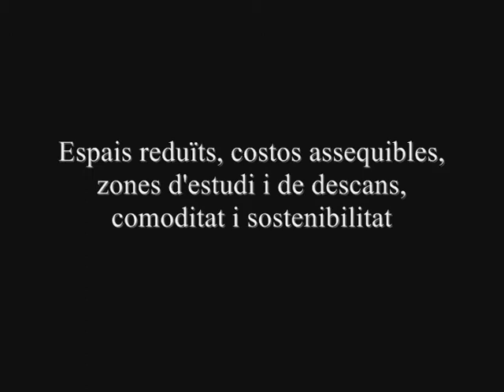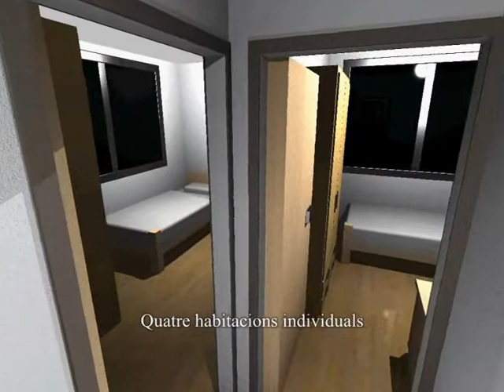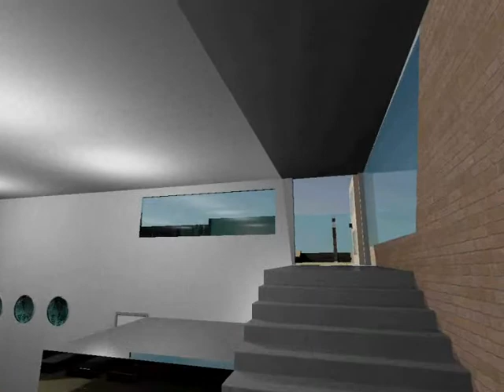L'AVENTURA D'IMAGINAR ESPAIS: Concurs de dissenys d'espais DEIÀ - Àlex Rodríguez Amat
Projecte d'un habitatge per estudiants.